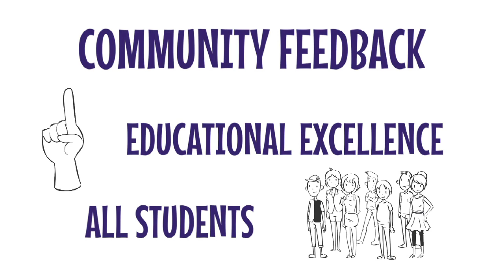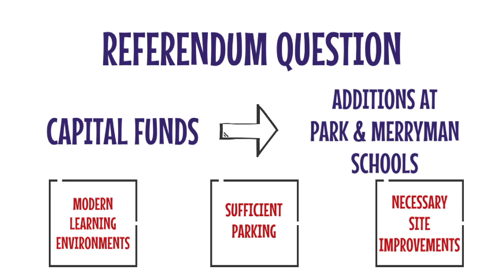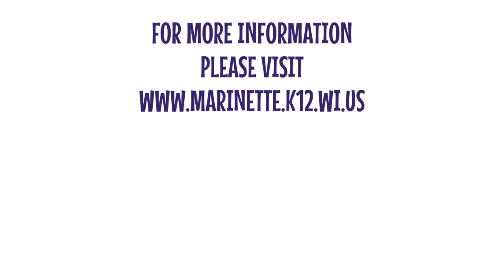2020 Marinette School District Referendum Information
The Marinette School District Rightsizing Solution reduces the total number of school buildings from the current 6 schools to 4 schools, thereby saving long-term annual operating expenses, and reallocating limited annual revenue to educational programming rather than to repairs, maintenance and operation of under-utilized buildings.